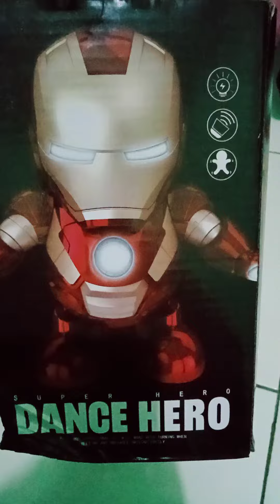Beli mainan iron man rasanya kaya jadi iron man